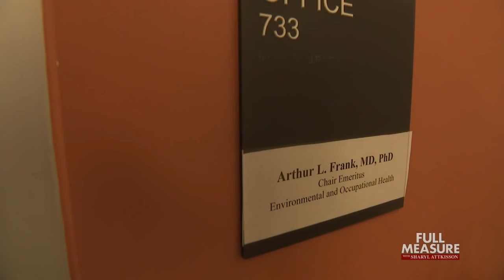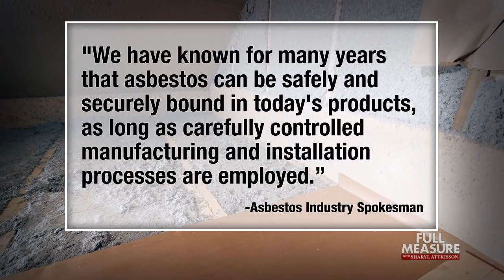FULL MEASURE: MAY 6, 2018 - ASBESTOS DANGER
It used to be called "The Magic Mineral." The strange, fire-resistant fibers known as "asbestos" that are found in natural rock. By now, most people know asbestos has proven to be a major health hazard. The World Health Organization says half of workplace cancers worldwide are caused by asbestos.  And several thousand deaths each year are attributed to asbestos in the home.So you might be surprised to learn that asbestos still being used in many products today, including in our houses. That's today's cover story.